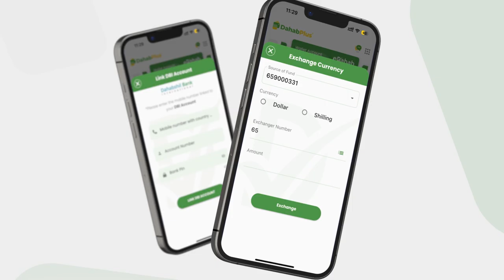Wafdi ka socday Dowladda Sweden iyo Hey'adda UNDP oo booqasho ku tagey xarunta SoDMA.